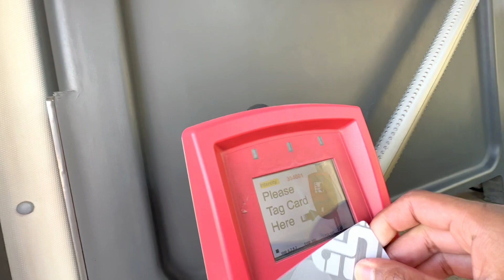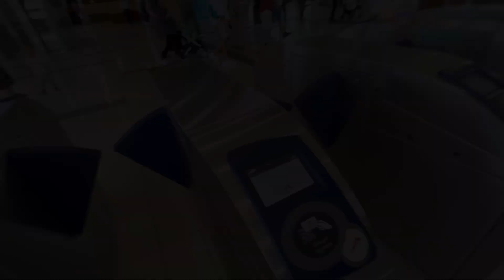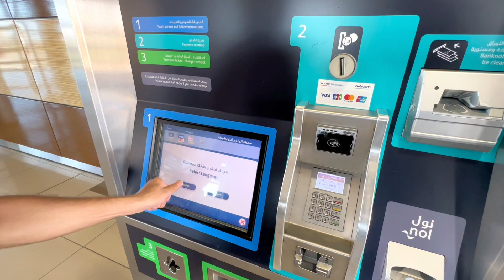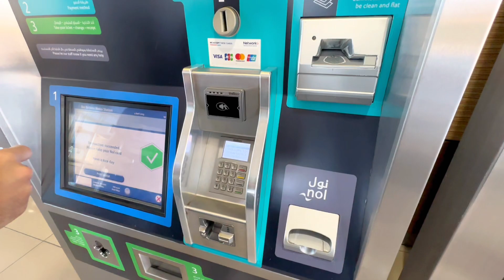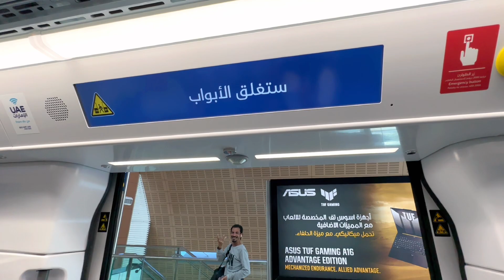700 টাকায় আবুধাবি থেকে দুবাই। Abu Dhabi to Dubai by Bus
দুবাই ভ্রমণে গিয়ে আপনি চাইলে খুব কম খরচে আবুধাবি ঘুরে আসতে পারেন I তার জন্য আপনাকে ব্যবহার করতে হবে পাবলিক ট্রান্সপোর্ট I